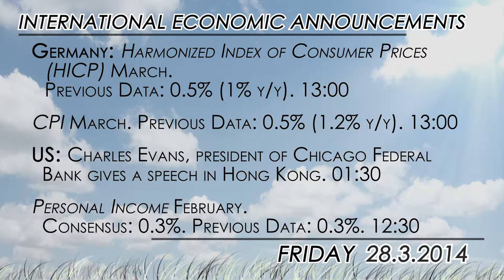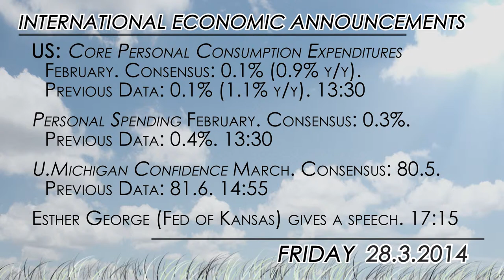What to watch for 03/28: German CPI and UK GDP